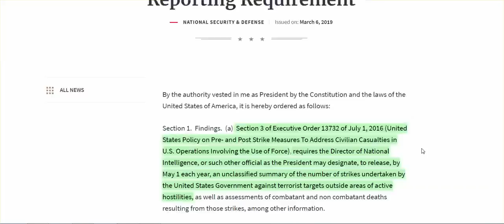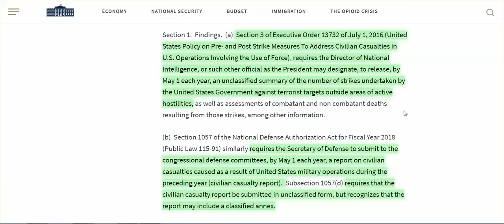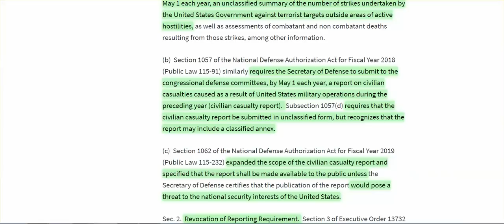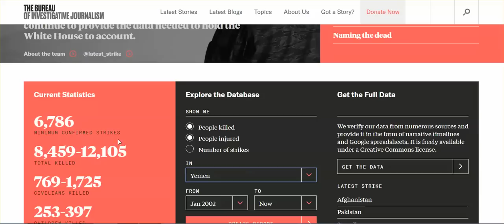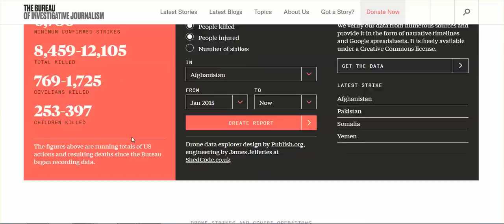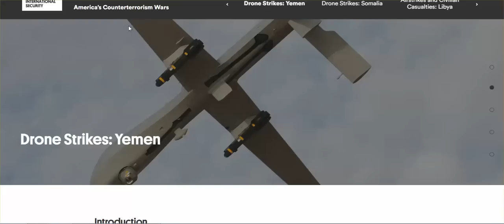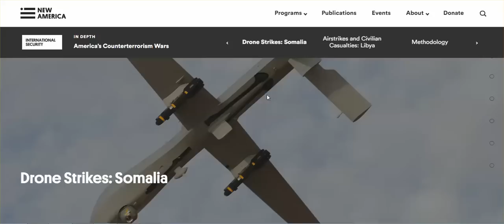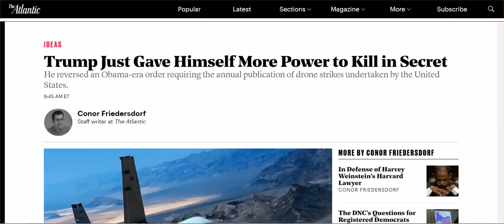Trump Signs Executive Order Giving Himself Power To KILL In Secret